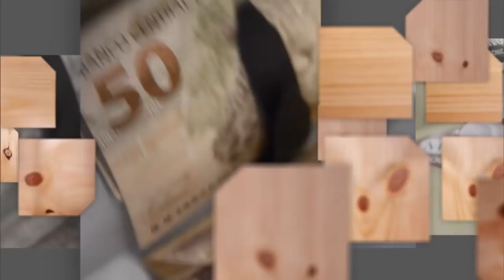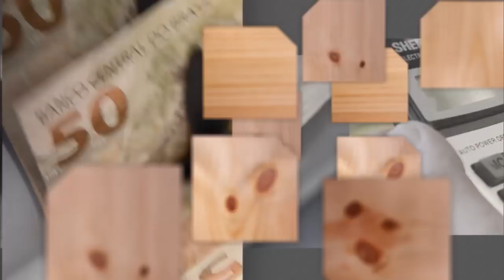Autismo: desafios de comunicação e interação social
SAIBA MAIS - 02.04.18: Dificuldade de comunicação e interação social, comportamentos atípicos. Essas são algumas características do autismo. Você sabia?! Você tem algum amigo autista? Sabe como auxiliá-lo a conviver em sociedade? Para falar sobre o tema, vamos receber Margarete Marques, psicóloga da Abraci-DF, a Associação Brasileira de Autismo, Comportamento e Intervenção.